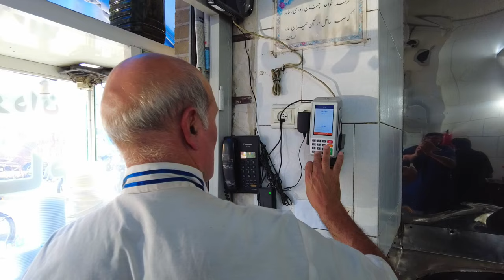The Most Unique Breakfast Ever: Kale Pache (Lamb Head) at a Persian Restaurant!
Dive into a unique and traditional Iranian breakfast with Kale Pache! In this video, we explore the rich flavors of lamb head, a cherished dish in Persian cuisine. Join us at a local Persian restaurant where Kale Pache is prepared with care and served with all the traditional accompaniments. Discover why this bold dish is a breakfast favorite in Iran and get a taste of authentic Iranian culinary traditions! 🐑🍲

This food is called "Sirabi" which is Sheep Stomach. and Iranians love it or hate it entirely! But it's very popular and also very nutritious. I personally like it very much. Hope you enjoyed this video.

📍 Tehran, Iran